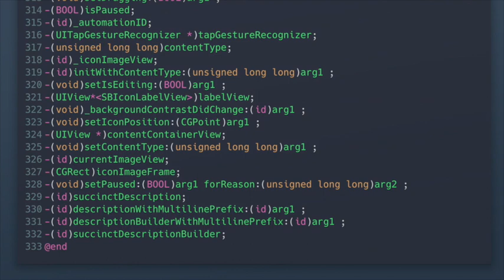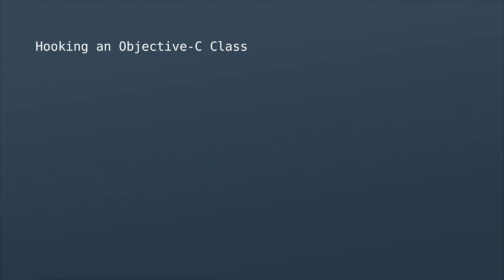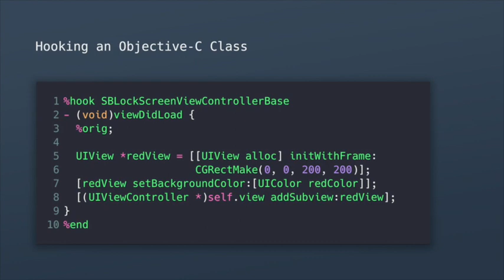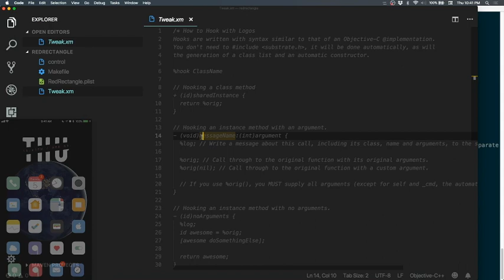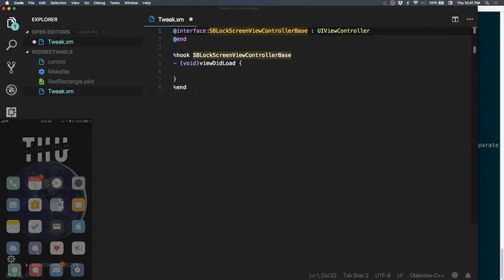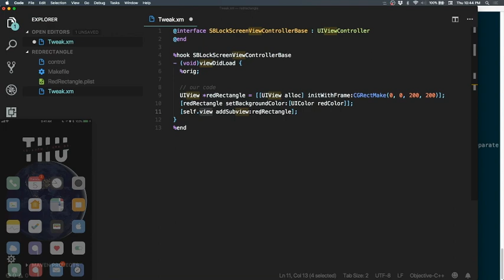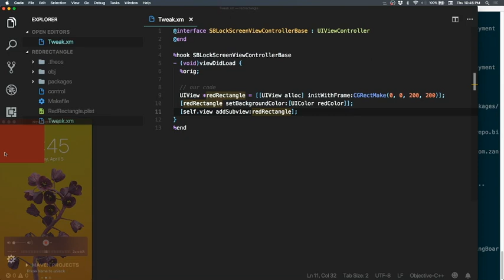Hooking Existing Classes - iOS Tweak Development Pt. 2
(Sorry for the 480p. Won't happen again)